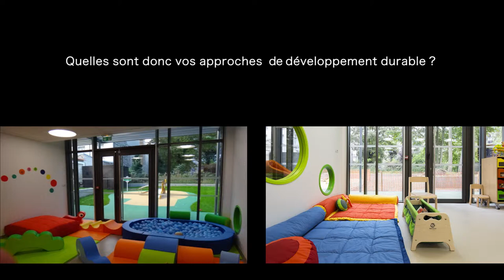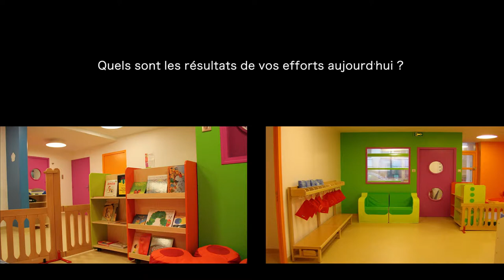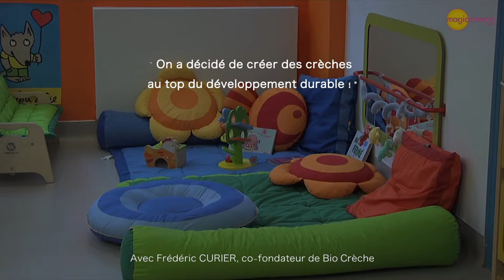Bio Crèche, des crèches 100% écolos (version courte)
L'objectif de BIO CRECHE est d'apporter des solutions innovantes d'accueil des très jeunes enfants, de 10 semaines à 4 ans, au service des familles, des collectivités et des entreprises :

Des crèches "Nouvelles Générations" associant éco responsabilité et bien être de l’enfant.